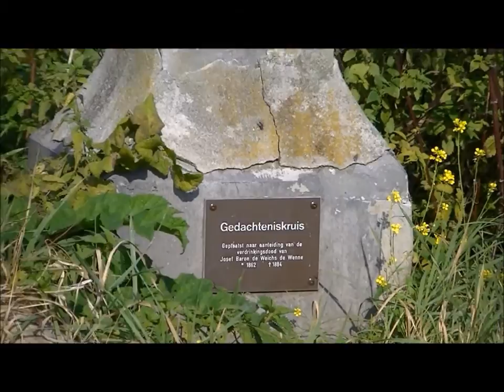Dagje aan de Maas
Dagje aan de Maas bij Geysteren, daar kom ik helemaal tot rust.